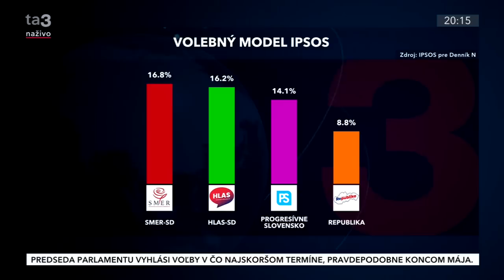Téma dňa: Aká je politická budúcnosť odídencov zo strán, ktoré reprezentovali v parlamente?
Prezidentka Čaputová vrátila ministrovi Doležalovi zákon o mimoriadnych opatreniach pri výstavbe diaľnic. Nájde minister ešte energiu, aby zákon opätovne presadil v parlamente? Odpovedal minister dopravy Andrej Doležal.

Obaja zabodovali v zahraničnej politike, ale napokon museli opustiť strany, ktoré reprezentovali v parlamente. Zmenili by niečo na svojom rozhodnutí vstúpiť o politiky? Odpovedali nezaradení poslanci NR SR Gyorgy Gyimesi a Martin Klus.

Ako vyniesť na svetlo sveta pravdu a neskončiť ako Julian Assange, alebo Edward Snowden? Na Slovensku máme pre takýchto ľudí Úrad na ochranu oznamovateľov. Dokáže ich naozaj ochrániť? Odpovedala predsedníčka, Úrad na ochranu oznamovateľov Zuzana Dlugošová.